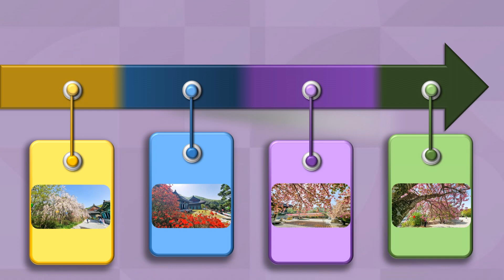천안 각원사 겹벚꽃 Ⅰ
충청남도 천안시 안서동 태조산에 자리한 각원사는 1975년에 창건되어 대한불교조계종에 직할교구로 등록된 사찰로 남북통일을 기원하기 위해 불교신도들과 많은 사람들의 정성 어린 성금들에 의해 1977년 5월 9일 봉안된 청동대불은 높이 15M, 둘레 30M, 귀 길이 175cm, 손톱 길이 30cm, 무게 청동 60ton의 청동좌불은 태조산 주봉을 뒤로하여 서향을 바라보며 자비의 미소로 많은 중생들을 맞이하고 있습니다. 대좌불 좌측에 국내에서 규모가 가장 큰 대웅보전과 요사채를 비롯한 사찰 건물이 짜임새 있게 배치되어 많은 사람들의 기도처로 유명합니다.(대한민국 구석구석에서)
사찰 곳곳에 일반 벚꽃 보다 피는 시기가 약간 늦은 겹벚꽃이 심어져 있어져 있어 봄철에 많은 관광객이 찾습니다.